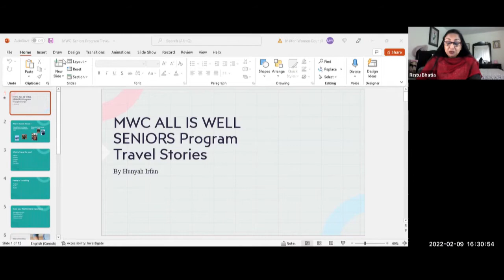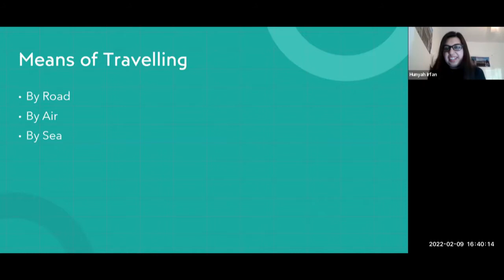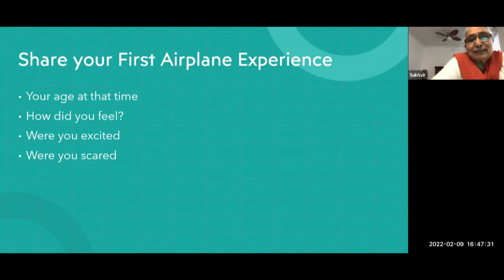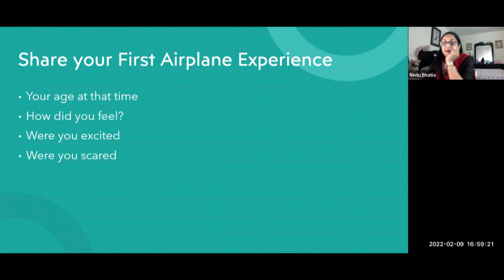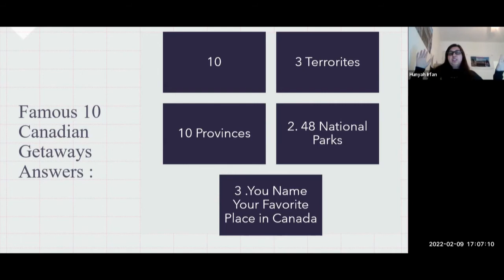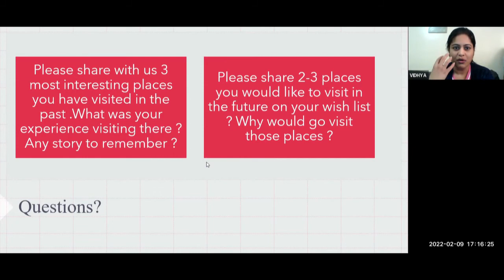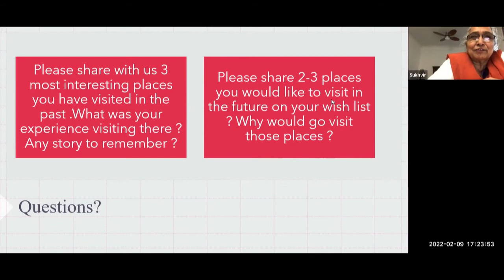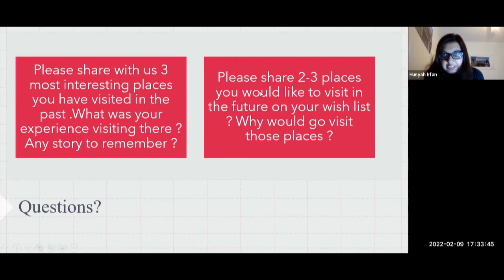Sharing Your Traveling Stories - Hunyah Irfan